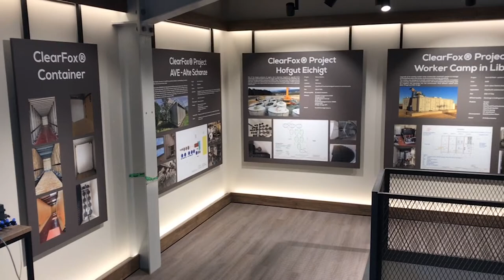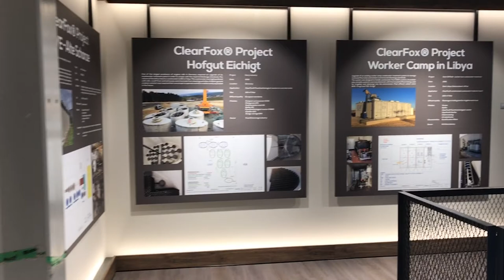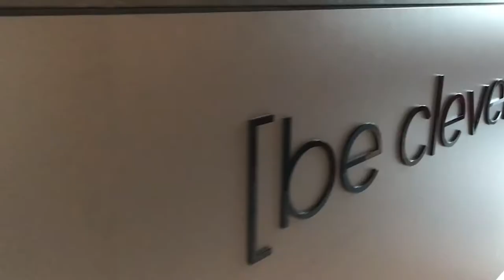PPU Umwelttechnik GmbH Erweiterung durch Meigo GmH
Ein herzliches Dankeschön geht an das Meigo-Team! Wir hatten eine wunderbare Zusammenarbeit bei unseren Projekten. Wir empfehlen das Meigo-Team bei allen gestalterischen Arbeiten jederzeit weiter! Sehen Sie selbst, welch phantastische Arbeit Meigo bei uns realisiert hat! Besuchen Sie die Meigo Website und fragen Sie nach einem Angebot!